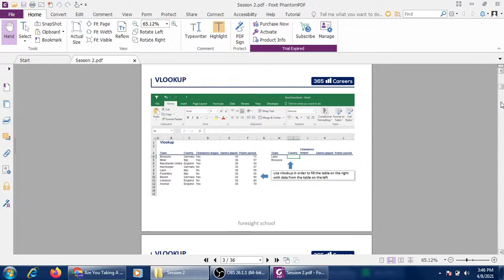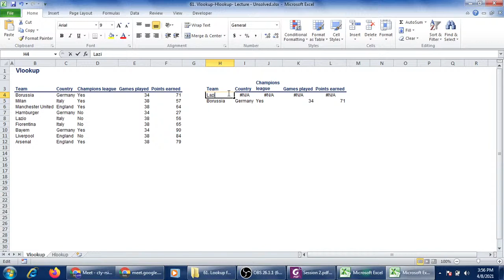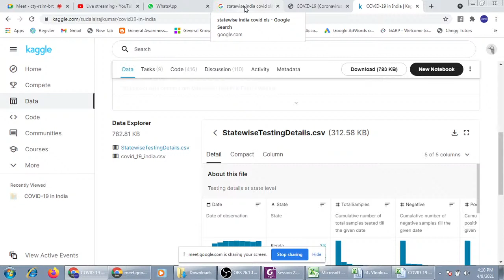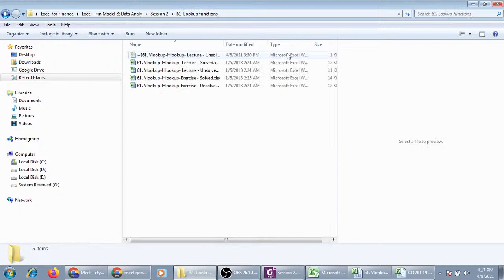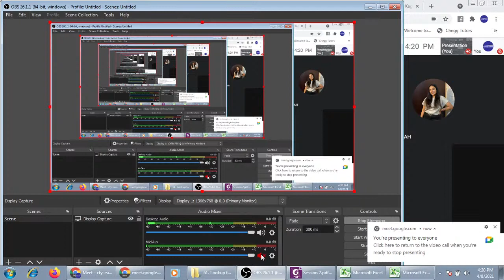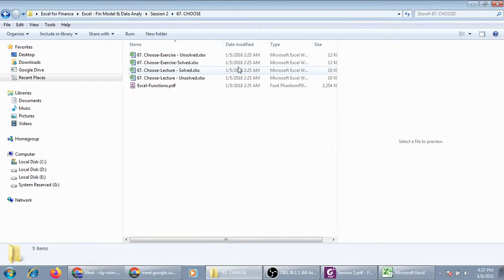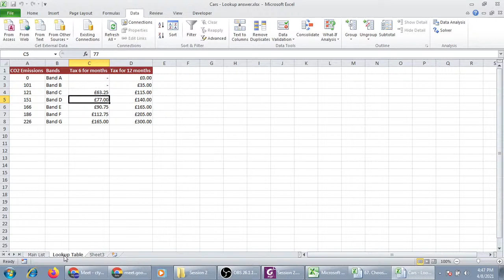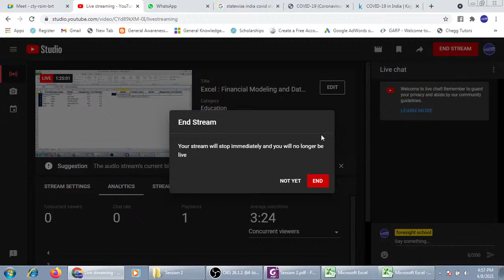Excel : Financial Modeling and Data Analysis : Session 3